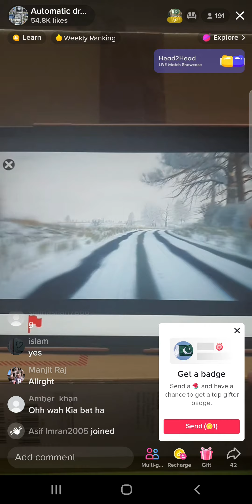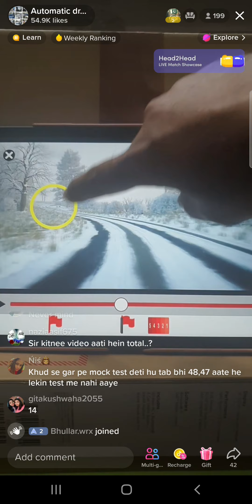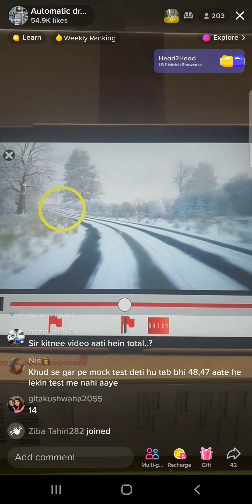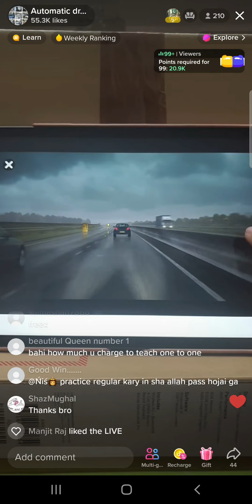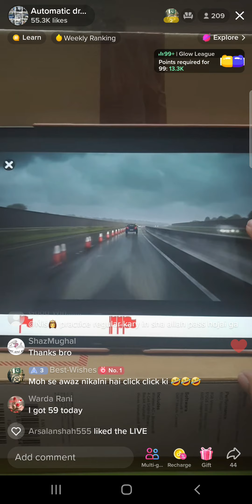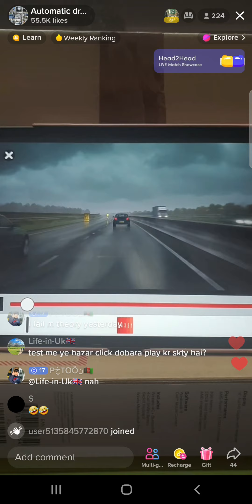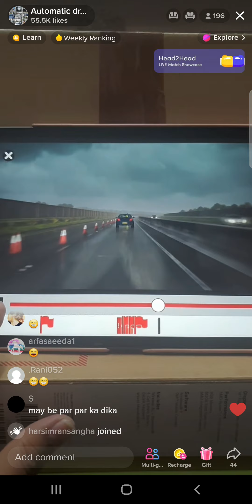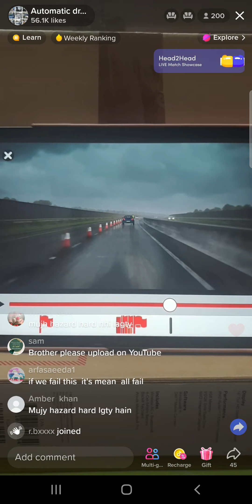Hazard perception test